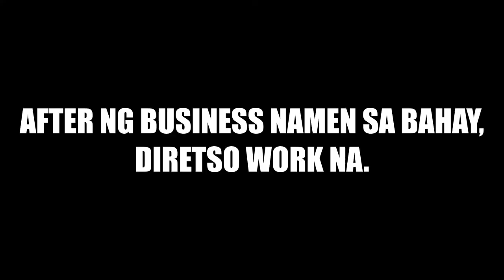RETURNING EMPTY BOTTLES + CARWASH + VACUUM THEN DRIVE TO WORK + WALKING | JaneLivinginNY Vlog